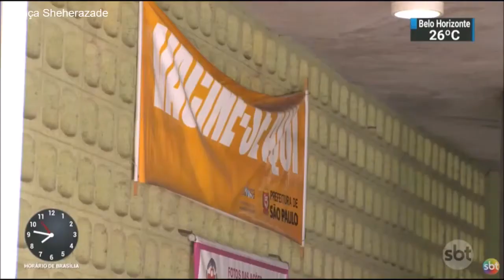SBT Brasil - Melhores Momentos - 08 de Fevereiro de 2018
Confira os melhores momentos do SBT Brasil desta quinta-feira, 08 de Fevereiro de 2018, com Carlos Nascimento e Rachel Sheherazade.